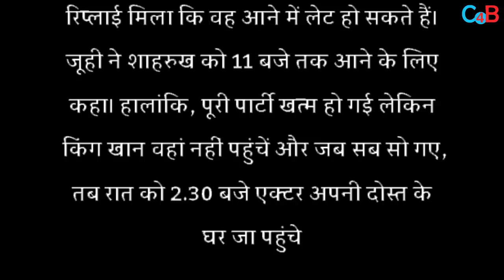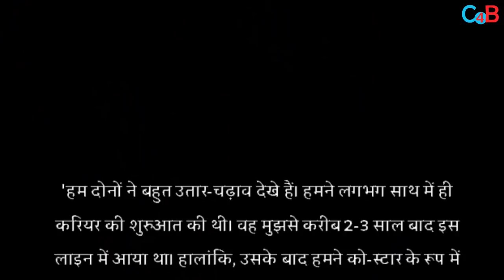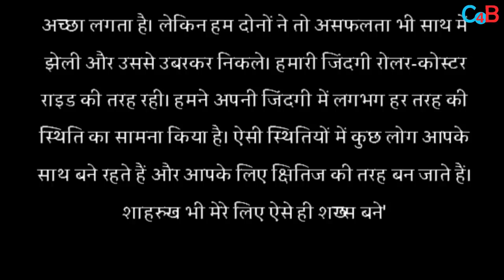Juhi Chawla Has Been Shahrukh Khan’s True Friend In Bollywood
Actress Juhi Chawla was always there for Shahurkh Khan in bad times!